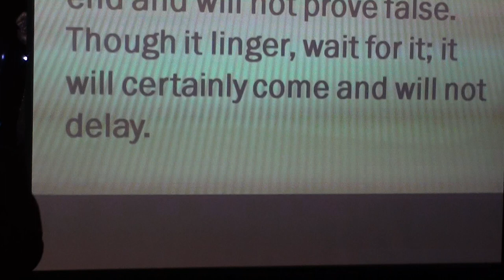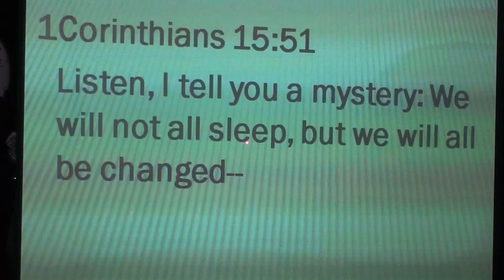Wait for the Lord and keep His way part 3